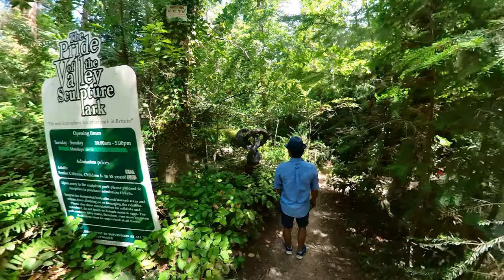SURREY SCULPTURE PARK near Farnham Part 1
A walk with a 360 degree camera around the amazing sculpture park at Churt near Farnham.  It's a real gem which I had not heard of until recently.  The sunny weather, the 10 acres of woodland and wildlife-inhabited water-gardens and the amazing variety of sculptures made this a wonderful experience.

Too much for one video, so I will upload more when I have time to edit the material.

Photos & video by
Ian Williams

On Insta360 One R

All by Asher Fulero:
Cafe Regrette
Ceremonial Library
Lament of the Ancients
Swans in Flight
Faultlines
Glimpsing Infinity